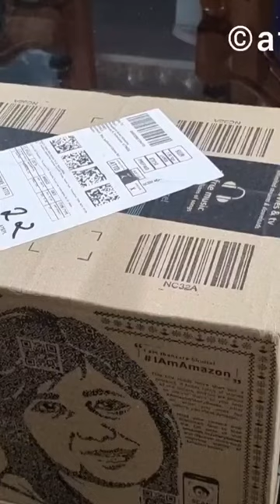Drum piano || Cutout board books || Above 6 month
Unboxing of baby's piano, Little's wipes and cutout board books for kids ordered from Amazon.Above 6 month babies to improve their IQ
Drum keyboard Musical plastic Toys with flashing Lights-animal sounds and songs, multicolor
# cutout Board book: cat and duck (om books)
Little's soft cleansing baby wipes with Aloe vera, Jojoba oil and Vitamin E(80
 wipes) pack of 3

To buy these items click on the links

2.  cutout board books